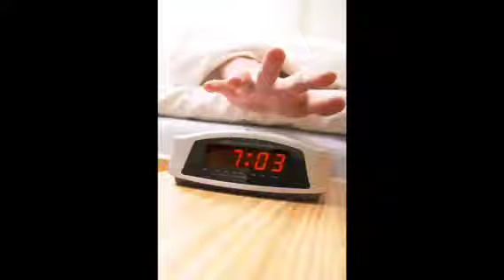Francisco Vasquez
Intro Video